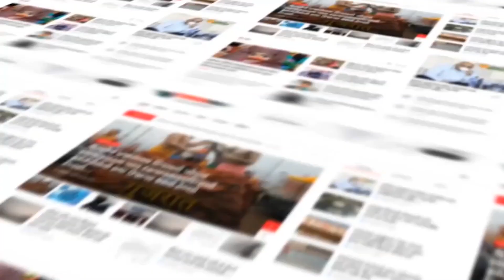Bhavnagar : સંત ફ્રાન્સિસ દેવાલય સહિતના ચર્ચમાં નાતાલના પર્વની ભવ્ય ઉજવણી...